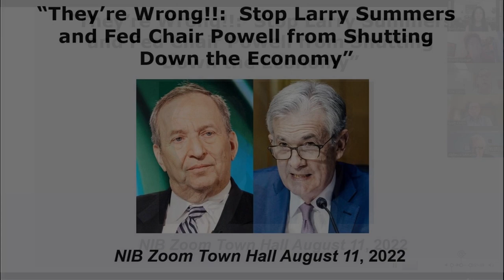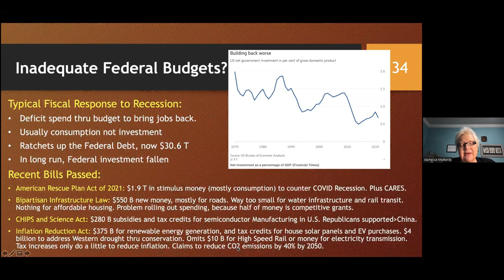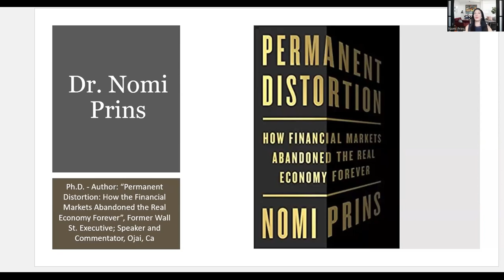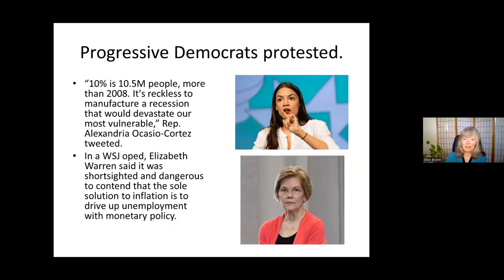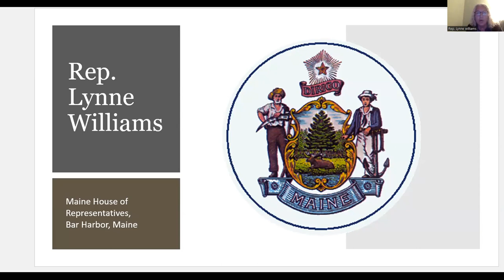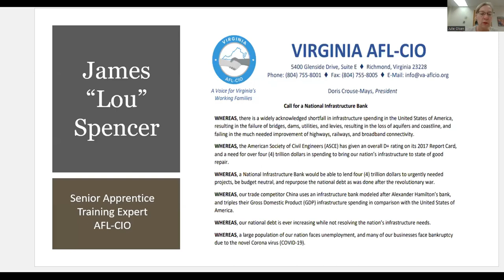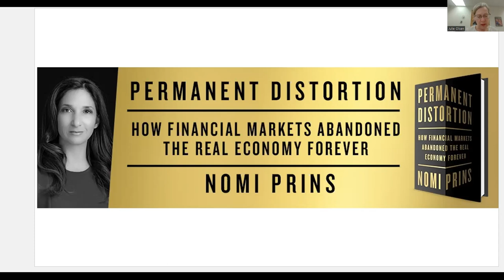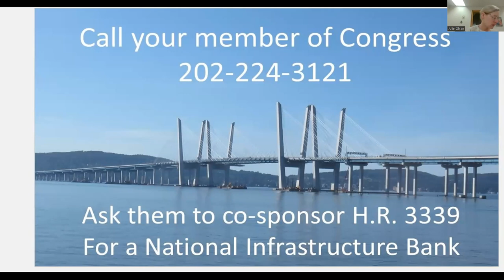“They’re Wrong!!: Stop Larry Summers and Fed Chair Powell from Shutting Down the Economy”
National Infrastructure Bank Coalition Zoom Town Hall, August 11, 2022

On August 11, 2022, the Coalition for a National Infrastructure Bank sponsored a forum entitled, “They’re Wrong!!:  Stop Larry Summers and Fed Chair Powell from Shutting Down the Economy.”
The forum’s economic experts included: Dr. Nomi Prins, Author and former Wall Street Executive; Robert Hockett, Cornell University Professor of Law; James “Lou” Spencer, Vice-President Virginia State Building and Construction Trades Council; and Ellen Brown, Public Banking Institute Chair.

The discussion centered around a positive solution to the economic turmoil and galloping inflation gripping the country. It refuted the irresponsible proposal of former Treasury Secretary Larry Summers that the Federal Reserve precipitate a deep economic recession to "reduce inflation". Summers is demanding ever-increasing interest rates to cause 5-10% long term unemployment. Fed Chairman Powell has been following that path over the past several months. Summers wants to eliminate millions of jobs, regardless of the suffering.

All the speakers made the argument that we need economic growth to "increase supply", not an enforced recession to "reduce demand". One solution is to enact HR3339 and establish a National Infrastructure Bank, which will generate millions of new, high-wage jobs in infrastructure and production.

Listen to this unique perspective on how to address to the crisis and learn what you are not hearing in the mainstream media.

Speakers:
Alphecca Muttardy, former Senior Economist, International Monetary Fund, Fairfax
 Professor Robert Hockett, Edward Cornell Professor of Law and Finance, Cornell University, New York, NY
Dr. Nomi Prins, Ph.D., Author and former Wall Street Executive, Los Angeles, Ca
 Ellen Brown, Author, and National Chairman, Public Banking Institute, Los Angeles, Ca
 Senator Liz Lovelett, Washington State Senate, Anacortes, Wa
Representative Lynne Williams, Maine House of Representatives, Bar Harbor, Me
 James “Lou” Spencer, Vice-President Virginia State Building and Construction Council, Richmond, Va
Moderator: Julie Olsen, MBA, Small business owner, Chair Progressive Caucus, Alaska Democratic Party, Anchorage, Ak